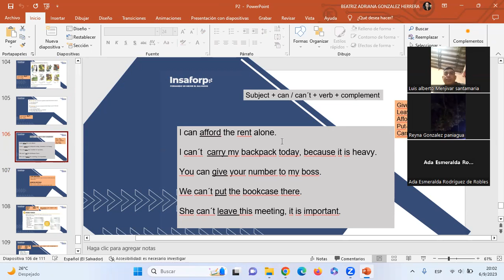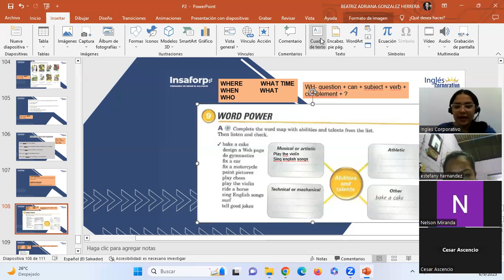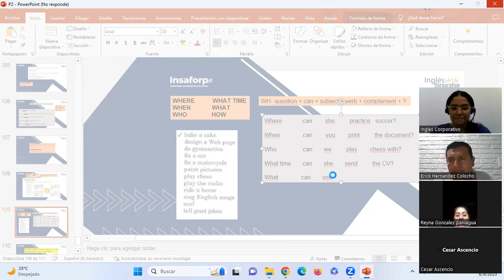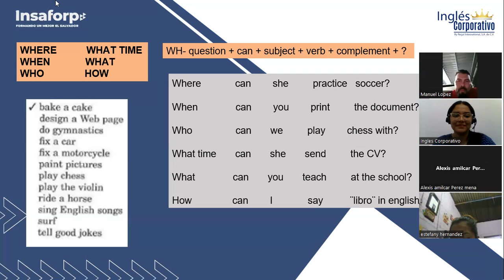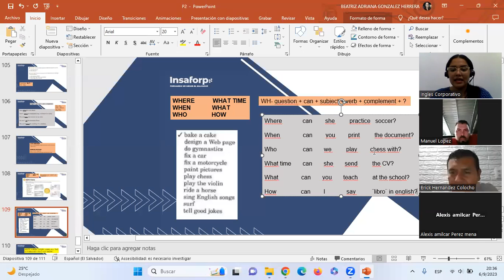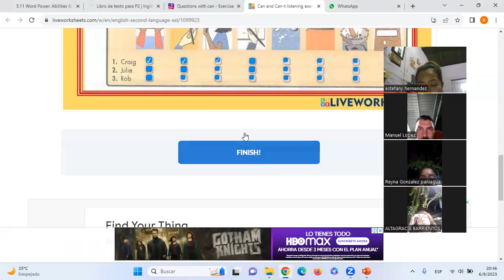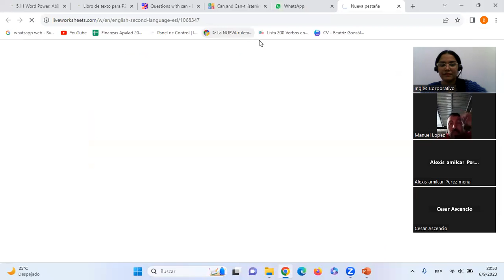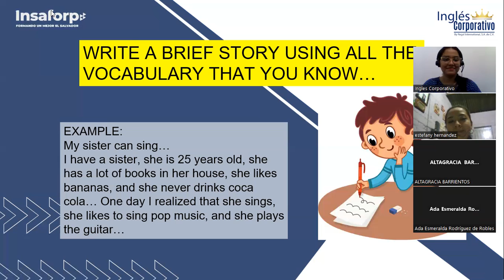Sesión15-06-09-2023-P2-01-8-9-PM-08-23-González-Wh Questions + Can